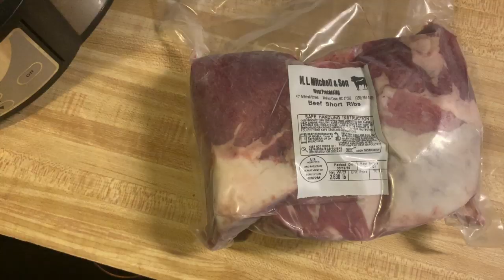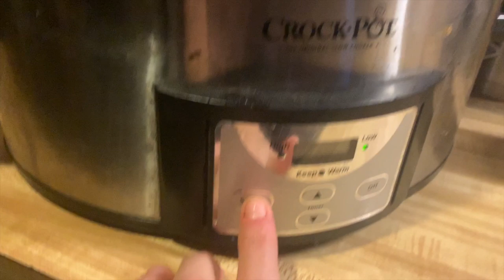When It Rains It Pours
Like they say, when it rains, it pours. We've lived that this week! First of two videos on more "historic rain" that hit our area this week. Looks like the mud isn't drying up anytime soon and so it goes. Thanks, as always, for being here! We appreciate your support so much! Don't forget to check out the shop for BRAND NEW hats and tees (the perfect Valentine's gifts y'all. *wink wink*)

CHECK OUT ALL THAT'S NEW HERE!